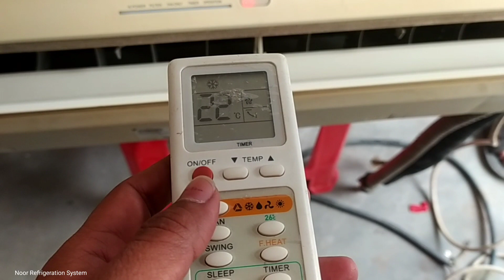এসির চায়না সার্কিট কানেকশন করা শিখুন || Learn to make AC China circuit connection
Learn to make AC China circuit connection air conditioner repaie এসির সার্কিটের কাজ শিখুন

‌Hi Friends
‌To solve any problem of AC
‌We are providing 24 hours service only in Bangladesh
‌We provide service in any district of Bangladesh
‌Our services
‌We solve all the problems of AC buying, selling, fitting, servicing, repairing, and AC.
এসির যে কোনো সমস্যার সমাধান দিতে
বাংলাদেশে একমার্ত  আমরাই দিচ্ছি ২৪ ঘন্টা সার্ভিস
বাংলাদেশের যে কোনো জেলাতে আমরা সার্ভিস দিয়ে থাকি
এসি ক্রয়,বিক্রয়,ফিটিং, সার্ভিসিং,রিপেয়ারিং,এবং এসির যাবতীয় যে কোনো সমস্যা সমাধান করে থাকি